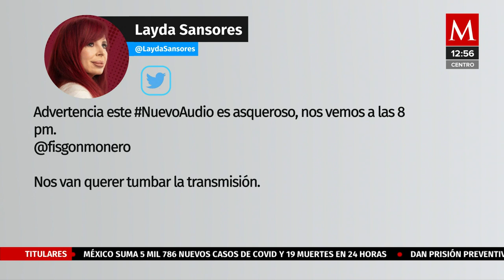Por tercera vez, diputados de Morena ‘plantan’ a Alejandro Moreno en comisión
Las bancadas de Morena, del Partido Verde Ecologista de México PVEM y PT no acudieron por tercera vez a la reunión con el legislador priista, Alejandro Moreno, en la Comisión de Gobernación de la Cámara de Diputados.